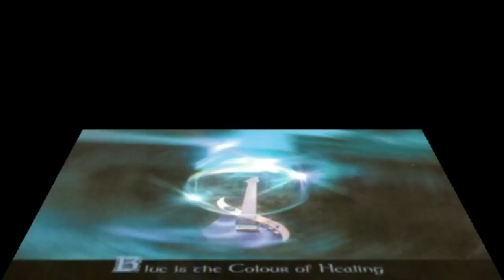ULI JON ROTH [ WINDS OF WAR SOLOS / STARLIGHT ] HD AUDIO TRACKS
SOLOS & SONG AUDIO TRACKS FROM ULI JON ROTH ELECTRIC SUN " SKY OF AVALON " ALBUM